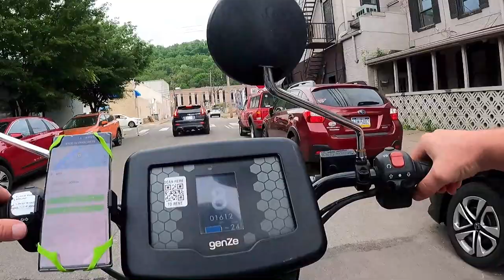PITTSBURGH STRIP DISTRICT & DOWNTOWN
We rented some Scoobi scooters and rode through the Strip District. It was our first time riding two wheels that we didn't have to pedal. We also explored "dahntahn" and went to the North Shore.